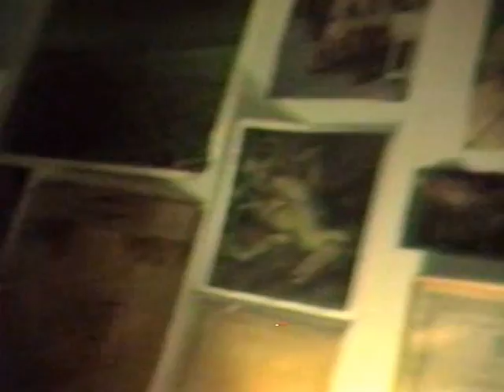Deep Purple Stockholm 1985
One of three nights in Stockholm on the grand reunion tour. Courtesy of Cooky Crawford. Video rendered by IRJI